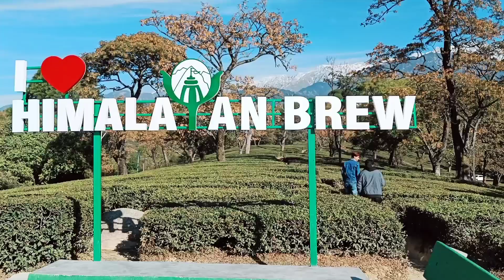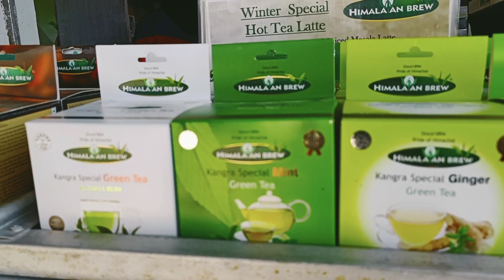इसका नशा दुनिया में 80% लोगों को लग चुका है जाने क्या हैं ये | Himalayan Brew | Kangra Tea Garden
The Kangra Valley in Himachal is known for its beautiful natural landscapes and the spectacular range of Dhauladhar. In the foothills of this region you will find India’s smallest tea region.

Spread over acres of land, the tea gardens are a scenic natural site. While there isn’t much to do here, you can easily spend a couple of hours here just soaking in the peaceful environment. You can also pick up some fresh mountain tea from here.